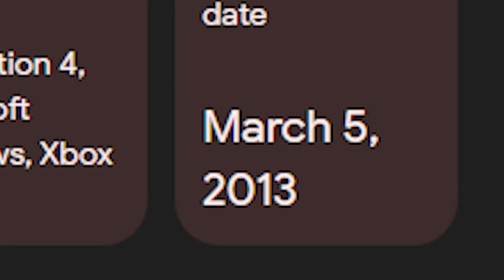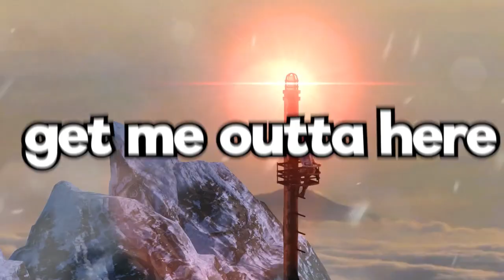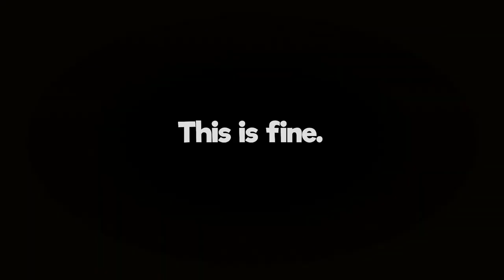Can I Beat Tomb Raider on the Hardest Difficulty?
Today I attempted to Beat all of Tomb Raider 2013 on the Hardest Difficulty...

Chiptune But Funky Useful - Evan King
Onett Theme - Earthbound
Apple Kid's Theme - Earthbound
Aqua Star - Kirby 64 The Crystal Shards
Dragon Road - Sonic Unleashed
Mechanical Halo - Neon White
Outpost X11 Aridia - Ratchet & Clank
Fever - Dr. Mario
Candy Mountain - Kirby Super Star
Atheltic Theme - Yoshi's Island
1PM - Animal Crossing New Leaf
Chasing Drive - Sonic Adventure 2
City Escape Synthesia - Sonic Adventure 2
Dreaming On - NEFFEX
Vordt of The Boreal Valley - Dark Souls 3
Ghostbuster Theme - It's from Ghostbusters
Tomb Raider Tomb Raider Remaster Tomb Raider 2013 Tomb Raider Reboot Tomb Raider Hardest Difficulty